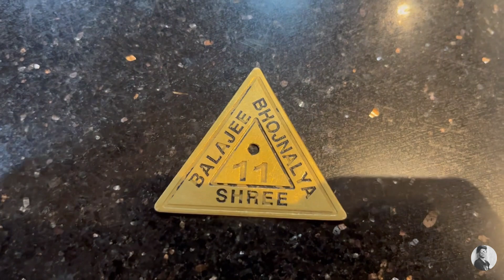श्री जगन्नाथ मंदिर, पुरी | Shree Jagannath Puri Temple Vlog 2023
Shree Jagannath Puri Temple vlog 2023

Temple inside Mobile Not allowed.